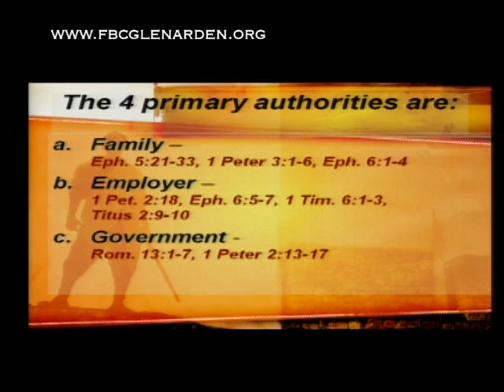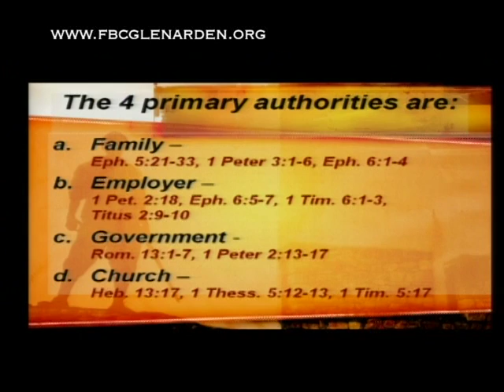Spiritual Warfare- JK Jenkins/ FBCG- Part 2B